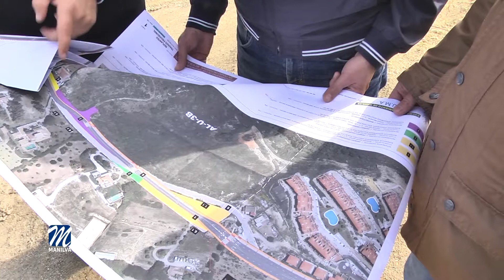Puesta en valor de viviendas en la zona de Martagina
El Equipo de Gobierno continúa cumpliendo con su objetivo principal en materia urbanística que no es otro que revitalizar las casas, complejos y urbanizaciones que están abandonadas.
En este caso, la zona de actuación comprende los sectores
AL-U-4, AL-U-3 y AL-8 en Martagina, paralizada desde 2008.

Según comentó Marcos Ruiz, concejal de Urbanismo, el objetivo principal del Ayuntamiento en este momento es comprobar que los suelos por donde discurre el Vial Estructural se ajustan a las alineaciones vigentes establecidas por el Planeamiento General Vigente desarrollado pormenorizadamente por los distintos Planes Parciales de Ordenación por donde discurre, adelantar la disponibilidad de los suelos pendientes de gestión y poder completar el viario que se encuentra sin finalizar.

Se trata, como decía el edil,  de uno de los caminos más antiguos del municipio cuyas obras de asfaltado fueron realizadas de forma parcial entre los años 2005 y 2008.

De este asunto nos hablaba también el delegado de infraestructura y obras, Diego José Jiménez.
También el alcalde del municipio, Mario Jiménez, ponía de manifiesto la importancia de este tipo de actuaciones para el término, para mejorar la riqueza del municipio y la creación de empleo.
La urbanización será recepcionada por el ayuntamiento y se concederán licencias de primera ocupación para las 501 viviendas construidas, con la exigencia a los promotores que acondicionen los viales para que todo ello repercuta en las infraestructuras del municipio y como no, en la ciudadanía.